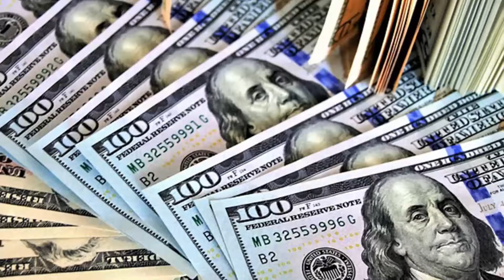Saudi Arabia Prince Mohammad Bin Salman General Target By Iran In Yamen | Ali Khamenei